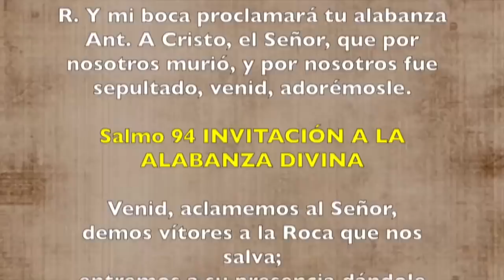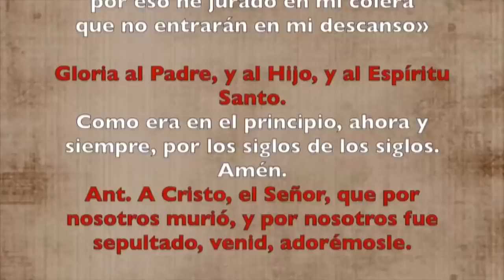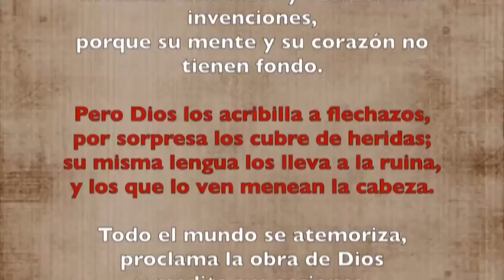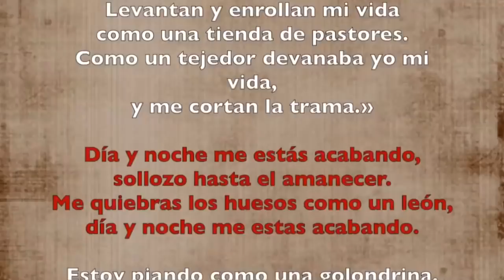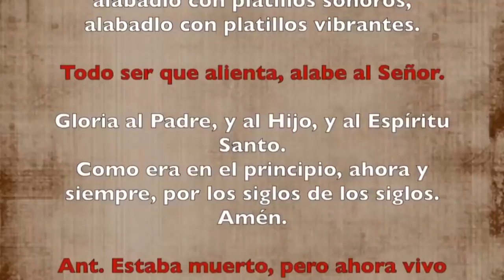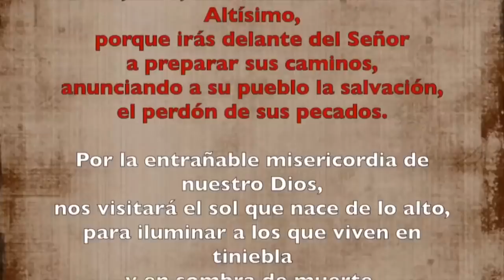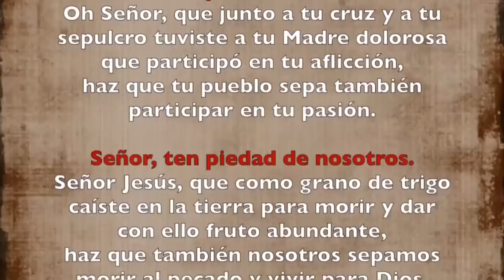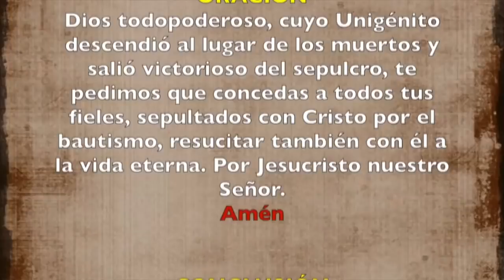Oración de la mañana (Laudes), SÁBADO SANTO | Padre Sam